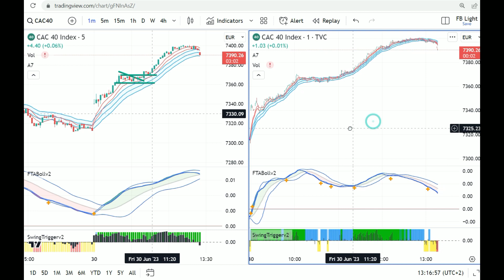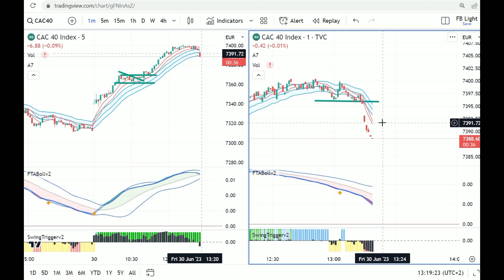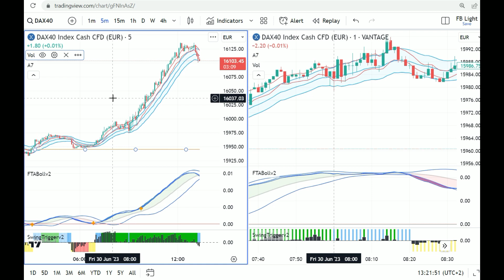⚡🚩Superbe mouvement sur le CA40 en intraday - Exemple de stratégie de trading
Superbe mouvement sur le CA40 en intraday - Exemple de stratégie de trading sur CFD indice mais valable aussi sur tout actif.
Découvrez la boutique Etsy où vous retrouverez ces indicateurs:

▬▬▬▬▬▬  🔑 Mots clés 🔑   ▬▬▬▬▬▬
trading intraday / cac40 / dax40 / méthode de trading intraday / stratégie de trading intraday / indicateur technique intraday / indicateurs techniques trading / comment trader / apprendre à trader